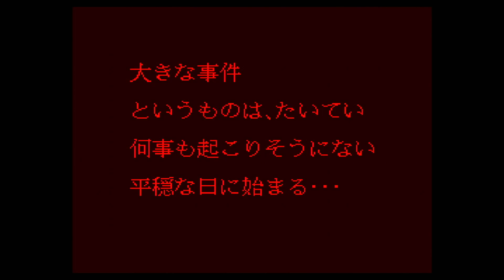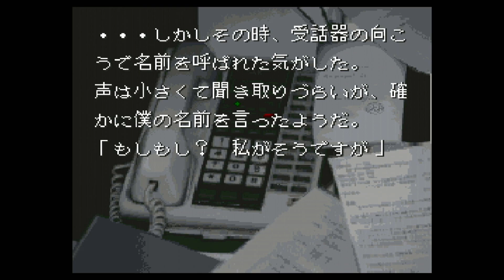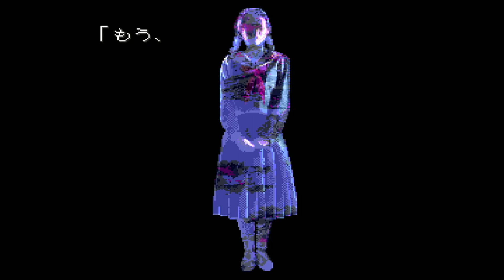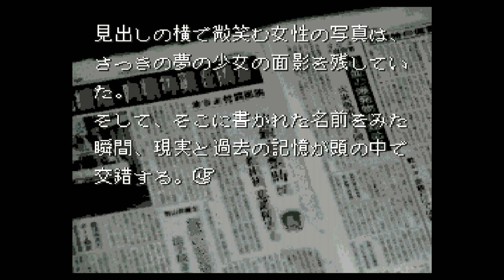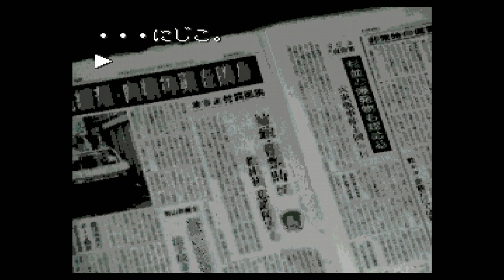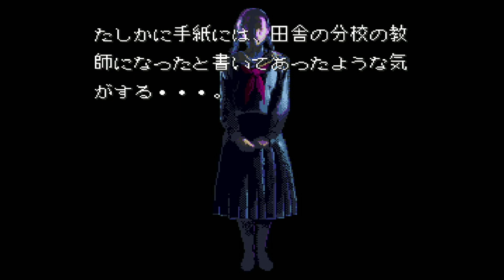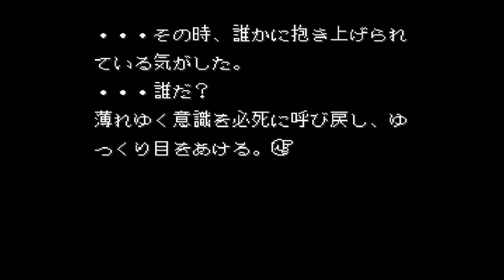#1 魔女たちの眠り 赤川次郎 【女性実況】【SFC】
気負いすぎな主人公